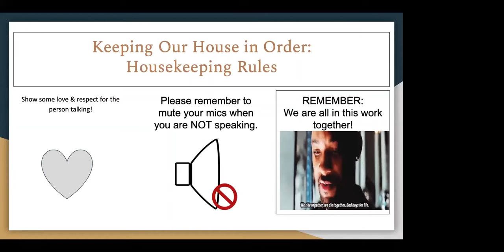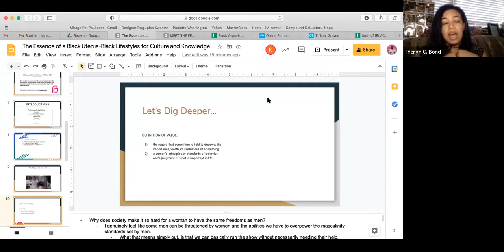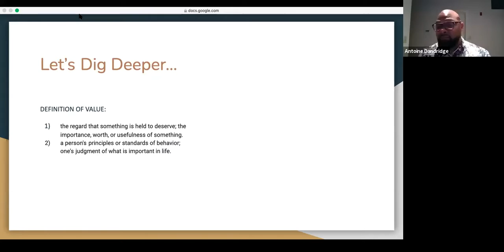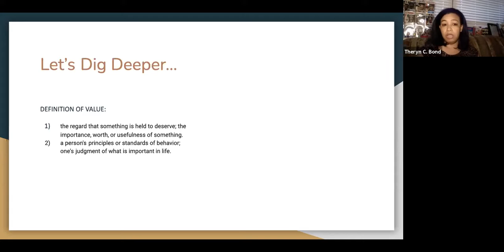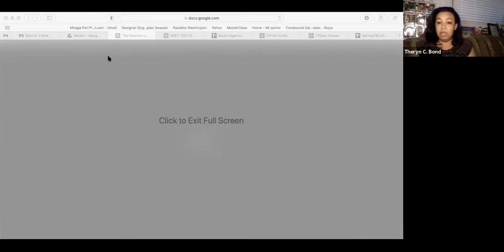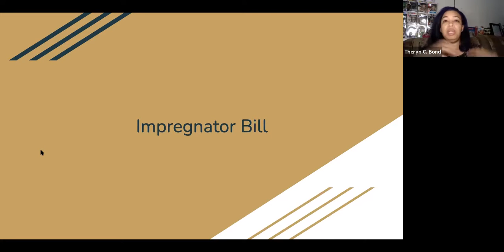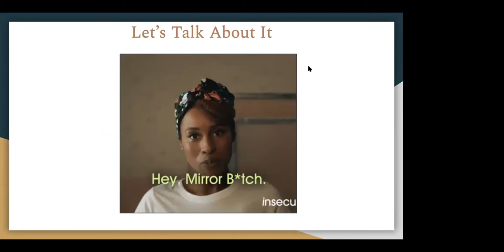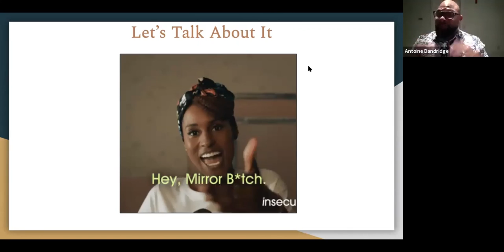The Essence of a Black Uterus – B.L.A.C.K. Organizing Fellows Spring 2021